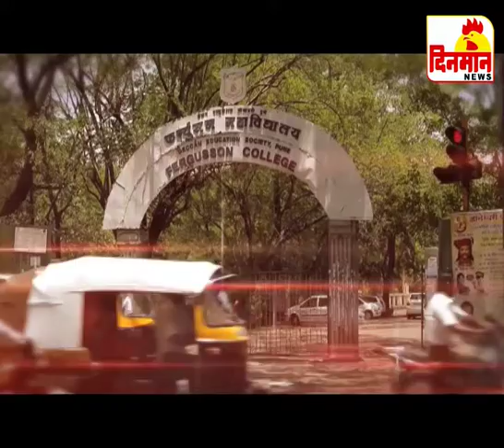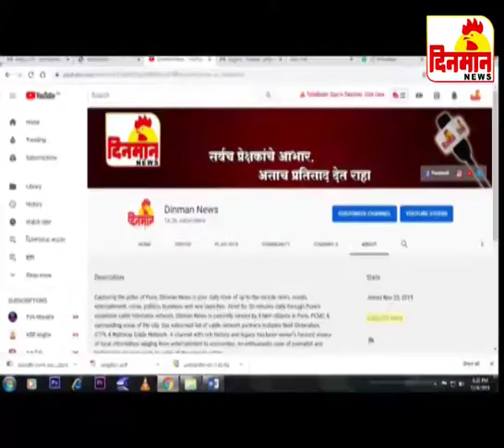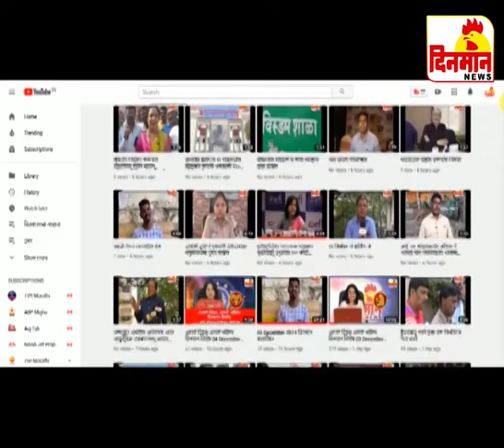24 December 2019 दिनमान बातमीपत्र